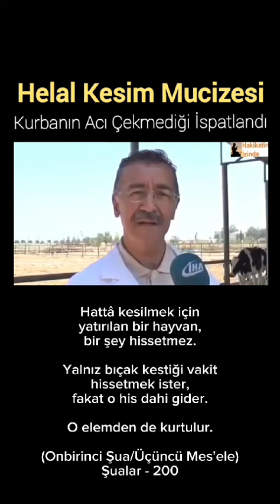Helal Kesim Mucizesi Kurbanın Acı Çekmediği ispatlandı